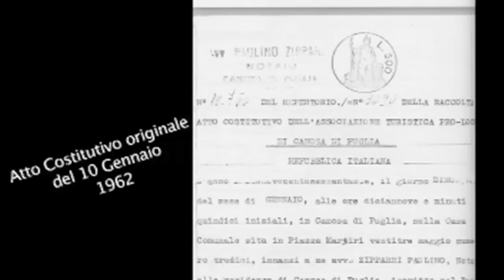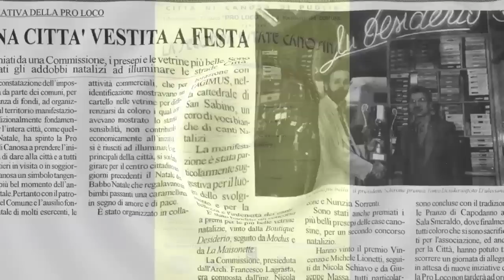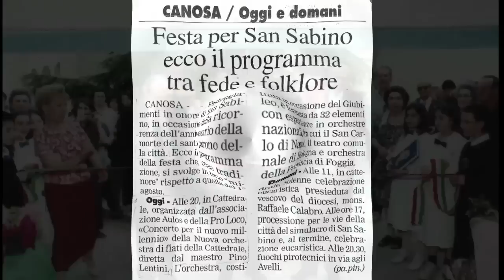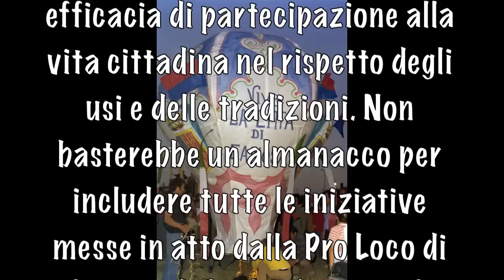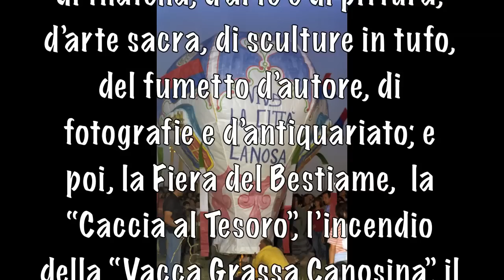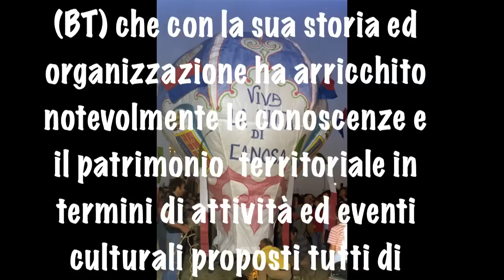Canosa di Puglia- 50° Anniversario Pro Loco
I primi 50 anni della Pro Loco di Canosa di Puglia "Città d'Arte e di Cultura".

Domenica 16 dicembre si festeggeranno a Canosa di Puglia (BT) i 50 anni dell'Associazione Turistica "PRO LOCO" affiliata all'Unione Nazionale Pro Loco d'Italia (U.N.P.L.I.) con la celebrazione della  Santa Messa in programma alle ore 11,30 nella Cattedrale di San Sabino, seguita dal pranzo sociale, momento di convivialità e aggregazione per ricordare l'importante anniversario raggiunto. Una preziosa occasione per rievocare i 50 anni  dalla costituzione avvenuta in data 10 gennaio 1962 grazie all'opera di un comitato promotore composto da una trentina di persone appassionati della cultura e dell'arte. Mezzo secolo di attività nei più svariati ambiti che hanno visto protagonista la Pro Loco di Canosa, una delle prime a nascere in Puglia ed a impegnarsi proficuamente sul territorio, tanto da essere definita "la casa comune di quanti amano e difendono il proprio paese". Significativa longevità della Pro Loco canosina  che sta a testimoniare non soltanto la comune identità locale e le proprie peculiarità ma anche l'animosa e incisiva passione degli associati che hanno condiviso le attività culturali proposte nel corso degli anni, tese alla valorizzazione delle bellezze paesaggistiche e archeologiche di Canosa di Puglia "Città d'Arte e di Cultura", alla promozione del turismo ed all'organizzazione di eventi, spesso in sinergia con l'amministrazione comunale. Nella storia locale pochi sodalizi sono riusciti ad arrivare al fatidico compleanno, ancor meno sono quelli che possono fregiarsi di risultati positivi e vantarsi dei  consensi ricevuti per quanto svolto in 10 lustri di vita, superando anche  molteplici difficoltà.

Idee e valori, iniziative e sapienza popolare di cui la Pro Loco di Canosa si fa ancora portatrice nelle sue forme esplicite di organizzazione sociale ed implicite di senso di appartenenza alla comunità canosina,  non sono passate inosservate alla collettività e alle istituzioni che ne hanno apprezzato la genuità dell'operato e la sensibile efficacia di partecipazione alla vita cittadina nel rispetto degli usi e delle tradizioni. Non basterebbe un almanacco per includere tutte le iniziative messe in atto dalla Pro Loco di Canosa di Puglia durante gli anni dal 1962 al 2012 che volge al termine con la festa organizzata appositamente. La sua storia cinquantennale contempla: convegni turistici; cicli di conferenze con la partecipazione di noti rappresentanti del mondo artistico, intellettuale, religioso, sportivo, folkloristico e popolare;  tornei di dama e di scacchi; mostre archeologiche, di filatelia, d'arte e di pittura, d'arte sacra, di sculture in tufo, del fumetto d'autore, di fotografie e d'antiquariato; e poi, la Fiera del Bestiame,  la "Caccia al Tesoro", l'incendio della "Vacca Grassa Canosina", il "Carnasciale Canosino", il Teatro delle Marionette "Lorénz", la Festa per il Quarto con la Giostra dei Quartieri ed il corteo rievocativo, la Passione Vivente, il Caffè Letterario, Oltre le Frontiere e tante altre iniziative  di notevole interesse. Una giornata celebrativa quella in calendario  il 16 dicembre prossimo  e di festa in comune per rivivere il ruolo ed il valore dell'Associazione Turistica "PRO LOCO" sempre più un punto di riferimento e di incontro per valorizzare le risorse territoriali, ambientali, economiche  e  sociali nel segno della tradizione, dello sviluppo,  della solidarietà e soprattutto  della continuità legata ai tempi moderni della globalizzazione e della società multiculturale. Una realtà concreta  e propositiva, un valore aggiunto per Canosa di Puglia(BT) che con la sua storia ed organizzazione ha arricchito  notevolmente le conoscenze e  il patrimonio  territoriale in termini di attività ed eventi  culturali proposti tutti di richiamo  e fascino. I 50 anni di vita ed operatività dell'Associazione Turistica "PRO LOCO" costituiscono un traguardo di eccellenza sia per la variegata offerta culturale e ricreativa sia a livello umano per le relazioni intercorse in questo lungo periodo contribuendo sensibilmente al miglioramento della città e della qualità della vita dei suoi abitanti. Bartolo Carbone

realizzazione video: Savino Mazzarella